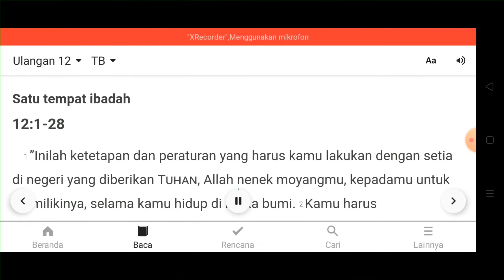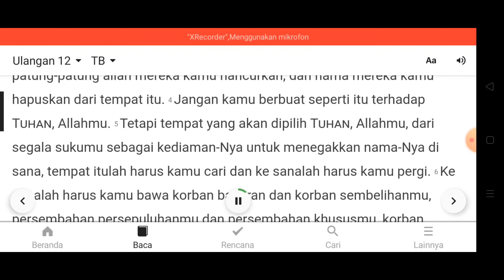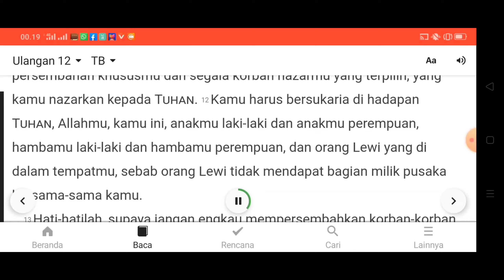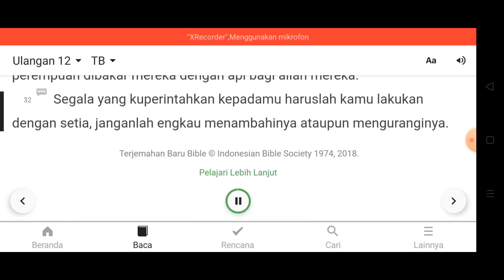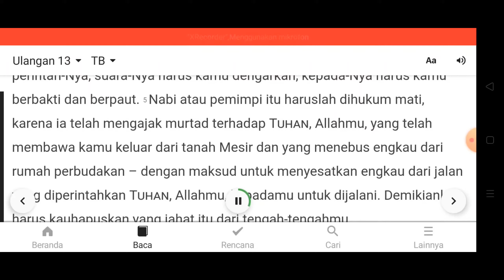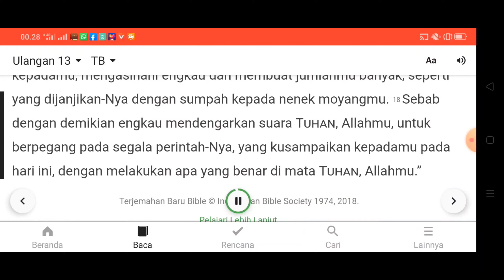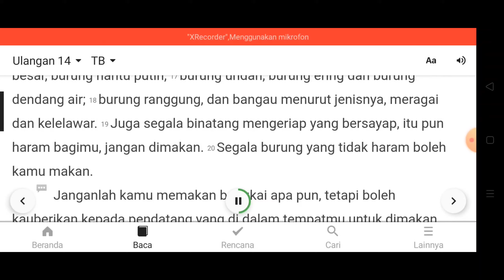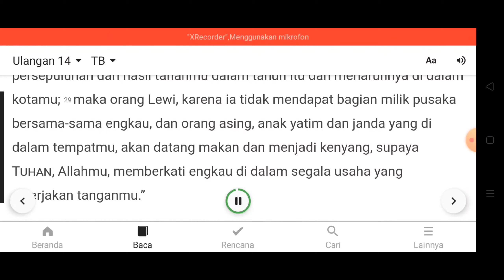BACA ALKITAB 3 PASAL 1 HARI. HARI KE 89, ULANGAN PASAL 12-14